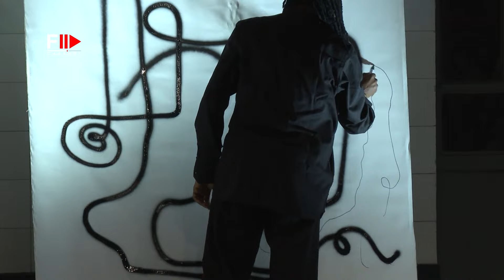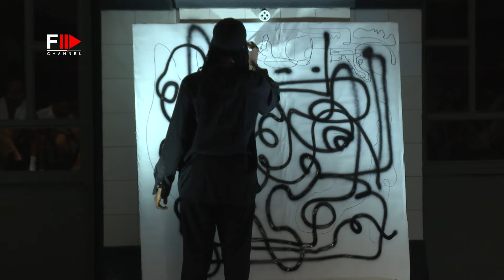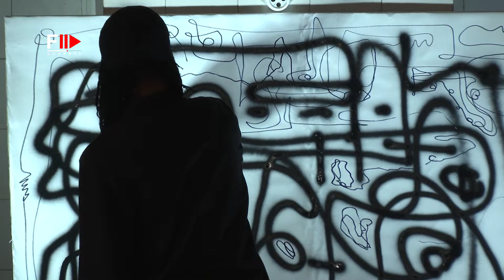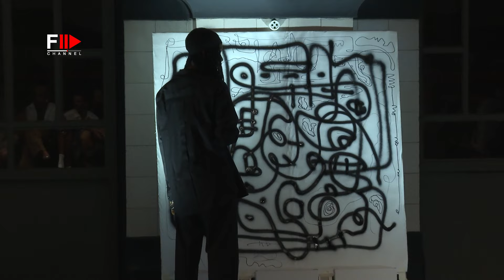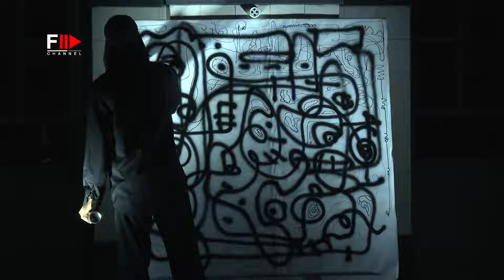WUMAN Portugal Fashion Spring 2024 - Full Show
Discover WUMAN, a contemporary African fashion brand founded in 2013 by Ekwerike Chukwuma. Inspired by the female form, African art, and culture, WUMAN creates clothing that transcends mere fashion, weaving narratives of heritage, timelessness, and positive impact.

Each garment is a work of art, designed not only to adorn the wearer but also to spark conversations and drive positive change. With a deep-rooted ideological foundation in African heritage, WUMAN seeks to carve out its unique perspective in the global fashion industry.

Join us as we explore the intersection of fashion and culture with WUMAN. Share your thoughts on this inspiring brand in the comments below!